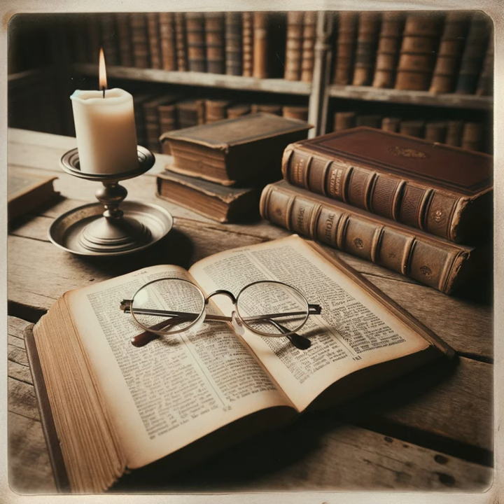Ecclesiastes and Biblical Theology by Ryan Cook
Ryan Cook of Moody Theological Seminary provides an insightful examination of the Book of Ecclesiastes, a key piece of wisdom literature from the Bible, focusing on the theme of living a meaningful life. Unlike conventional wisdom, which is often seen as mere intellectual skill or wit, biblical wisdom is portrayed as a comprehensive mastery of the art of living well. Ecclesiastes, attributed to Kohalet, presumably King Solomon, delves into the existential question of life's meaning, emphasizing the futility of human endeavors in understanding life's ultimate purpose without divine revelation.

Cook compares living without knowing life's purpose to playing a sport without understanding its rules, highlighting the absurdity and futility of such attempts. Ecclesiastes uses the metaphor of shepherding the wind to demonstrate the vanity of trying to live purposefully without truly grasping life's essence. Despite human achievements and progress, Kohalet concludes that all is meaningless, a pursuit as futile as chasing the wind. This challenges the modern belief in continuous human progress and improvement.

Ecclesiastes methodically examines human pursuits like wealth, technological progress, and knowledge, revealing their inability to provide lasting meaning or satisfaction. This resonates with today's society, where consumerism and the endless pursuit of more often lead to a state of dissatisfaction, termed 'affluenza.' Kohalet’s journey through themes of wealth, work, wisdom, and pleasure reveals none provide a definitive path to a fulfilling life. His observations on nature's cycles serve as metaphors for the repetitive, mundane aspects of human existence.

The text encourages looking beyond superficial wealth and status, urging a deeper exploration of life's purpose beyond material success. True understanding and fulfillment are posited to lie in acknowledging and seeking divine wisdom. Cook's analysis invites readers to contemplate deeper existential questions and the transient nature of worldly pursuits, emphasizing the limitations of human wisdom and the inadequacy of material wealth for lasting satisfaction.

Cook's exploration of human contentment and wealth reveals the emptiness of relentless material pursuit. He discusses the limitations of wealth as a source of satisfaction, arguing that it breeds perpetual dissatisfaction and distracts from finding true value in life. Biblical teachings caution against materialism, highlighting the spiritual and moral bankruptcy that can accompany unchecked financial ambition.

Contemporary studies support these biblical warnings, showing that financial success often correlates with higher rates of depression and dissatisfaction. This challenges the notion that wealth equates with happiness. Cook also addresses the societal view of wealth as a sign of divine favor, arguing that it misconstrues spiritual blessings and obscures the dangers of over-attachment to wealth.

In discussing the pursuit of meaning through work, Cook notes its transient nature and inability to provide lasting fulfillment, echoing Ecclesiastes' views. He proposes finding short-term joy in life's simple pleasures and long-term fulfillment in a life rooted in fear of God and adherence to His commandments. Cook concludes by advocating trust and obedience to God as the basis for a meaningful life, suggesting a shift from material pursuits to divine principles for true fulfillment.

Overall, Cook's discourse provides a comprehensive and timely reminder of the eternal values offering true satisfaction and meaning in a world often captivated by materialism.